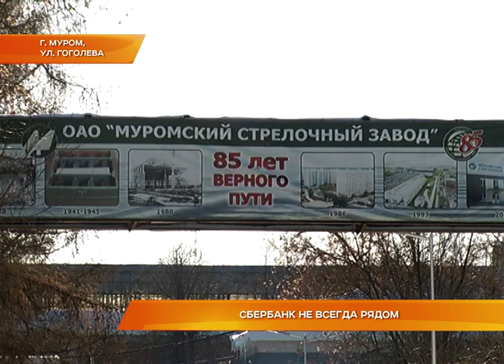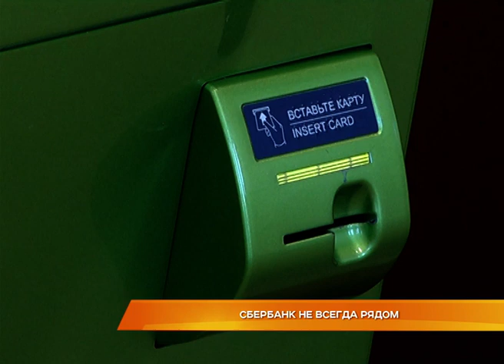Сбербанк не всегда рядом